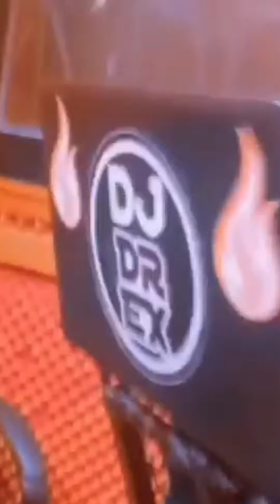Umar Eazie radio tours around mbale city.Time fm.BCU radio.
Radio tours